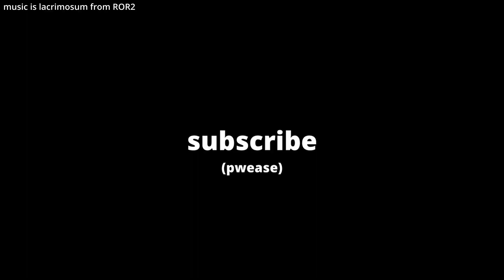this ROBLOX FPS will change roblox games forever... and i love it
the game is called brickbattler and its really fun and well made

Become a member to support the growth of this channel!